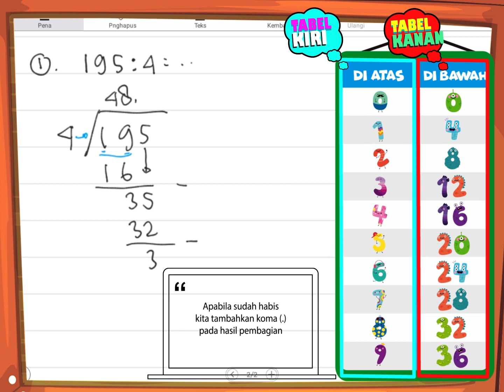Menghitung Pembagian Bersisa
Trik Menghitung Pembagian Bersisa
cara menyelesaikan pembagian bersisa